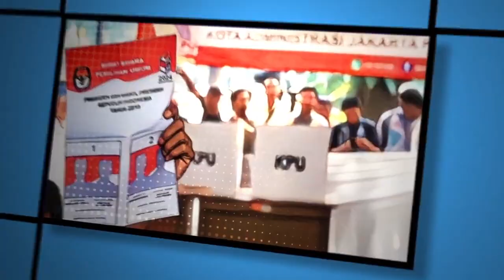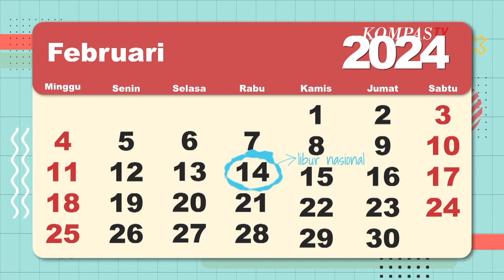Mengapa Pemilu Selalu Diselenggarakan Setiap Hari Rabu